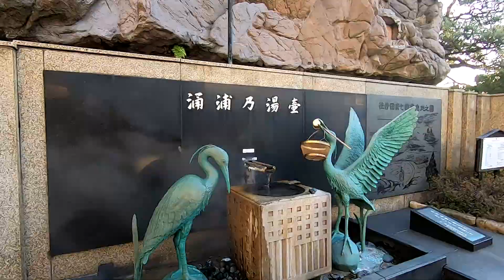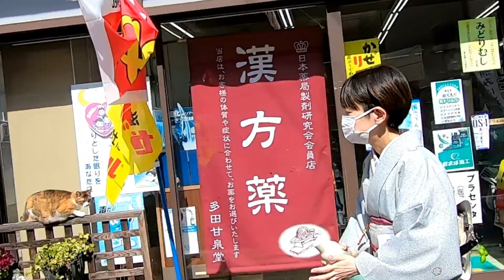櫻花之旅2023🌸和倉溫泉